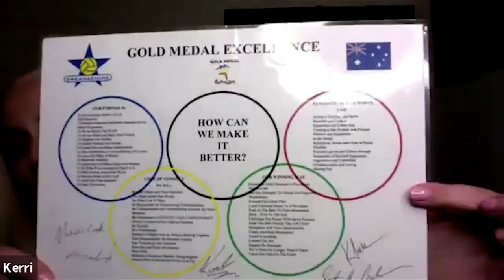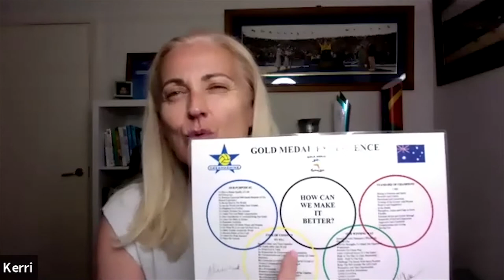Kerri Pottharst: Olympic athletes interviewed 114 ‘Passion, preparation and belief are the ...’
Kerri Pottharst, bronze medalist at the 1996 Olympic Games, Olympic Champion at the 2000 Olympics, and a Volleyball Hall of Famer outlines how they got 20 medals at World Tours, but never won a gold medal, how they ultimately turned it around to win the Olympic Games, how they decided to live like Olympic champions before becoming Olympic champions, the role of a success coach, and the importance of her gold medal excellence plan.
Furthermore, we discuss
• Intro 00:00:00
• Why she was always wearing her cap the other way around 00:00:58
• Her darkest moment 00:02:01
• The concept of being a good loser and a bad loser 00:07:34
• Her best moment 00:08:52
• Her "Why" of becoming Olympic champion 00:10:51
• Her work with a success coach 00:12:40
• Her gold medal excellence plan to become Olympic champion 00:16:37
• Her book "The Business of Being an Athlete" 00:23:31
• Her advice to a younger Kerri Pottharst 00:28:24
• Her success habits 00:29:48
• The three keys to success for anything in life 00:31:09
• Her mantra to become better and better 00:32:53
• Her morning routine 00:37:24
• How to prepare for important moments 00:38:39
• How to reset your vagus nerve 00:40:00
• How to overcome setbacks 00:43:32
• Why she and her partner split up and later reunited to win the Olympic crown 00:45:05
• Her role model 00:48:20
• How to create your own role model 00:50:54
• The best advice she has received 00:52:30
• A typical training day in the life of a Beach Volleyball player 00:55:00
• Her recently hosted event "The Athletes Story" 00:56:15
• Her interview nomination 01:01:41
• What's going on in the life of Kerri Pottharst at this moment 01:02:59
• Where can you find Kerri Pottharst 01:02:59